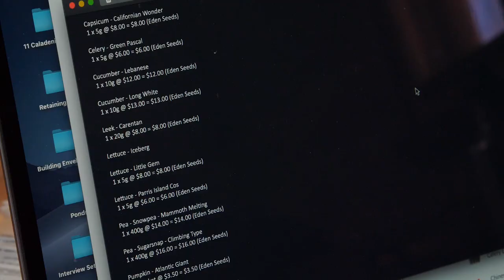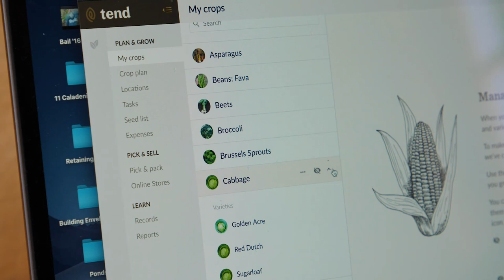Creating a Community Supported Agriculture vegetable garden at MystwoodHarvest - Ep.1 Genesis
Dan Paris and Tanya Jenkyn have grown everywhere they've gone. A couple raised by gardeners, raising gardeners of their own. Finally rooted to their patch of earth in Esperance, Western Australia, they are using regenerative agriculture to grow and share vegetables with members who have signed up to their Community Supported Agriculture (CSA) group, and will receive a weekly box of freshly picked vegetables delivered to their door.
Dan, a well known actor (Neighbours, The Heights) and photographer, fast-tracked this long held dream into action in response to the Covid-19 pandemic when all his filming work was cancelled and panic buying started to set in. They've taken the plunge and converted their bush block into a fully fledged market garden. Always up for a challenge, they're planting enough veggies to feed the small army of health conscious folk eager to eat their holistic, toxic chemical free produce - if only they can dodge the hot potatoes and banana skins they'll inevitably trip on along the way!